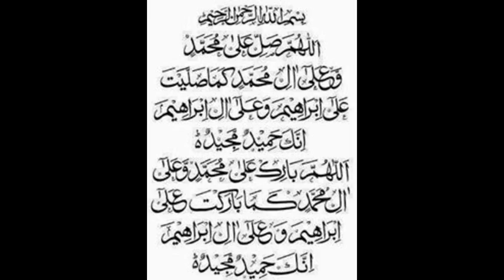QUESTION:(P.U.B.Sc.2019 COMPOSITE) IF VECTOR FUNCTION OF A SCALAR VARIABLE IS, PROVE THAT RELATION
1-Mathematics B-I [ Vectors & Mechanics (I)], 4 Cr. Hours, For students of B.S.Mathematics (Combination I & II)
2-Mathematics B-Course-I: Vector and Mechanics,100 Marks, For students of Associate Degree in Science Part-1
3-Calculus (IT)-II, 3 Cr. Hours, For students of B.S. Information Technology
4-Engineering Mathematics-II,3 Cr. Hours,For students of B.Sc (Engg.) Metallurgy & Materials Engineering

SYLLABUS FOR 4 YEAR B.S. MATHEMATICS-(SEMESTER SYSTEM PROGRAMME)
Mathematics B Course - Paper I [ Vectors & Mechanics (I)]
Vector Analysis
Vector Algebra
1-Introduction to vector algebra
2-Scalar and vector product
3-Scalar triple product and vector triple product
4-Applications to geometry
Vector Calculus
1-Limit, continuity and differentiability of vector point functions
2-Partial derivatives of vector point functions
3-Scalar and vector fields
4-The gradient, divergence and curl
5-Expansion formulas.

Recommended Books,
1. Fowles, G.R, Cassiday, G.L. Analytical Mechanics, 7th Edition, Thomson Brook
Cole, 2005
2. Jafferson, B. Beasdsworth, T. Further Mechanics, Oxford University Press,
2001
3. Joseph F, Shelley. Vector Mechanics, Mc-Graw Hill Company, 1990
4. Murray R. Spiegel, Theoretical Mechanics, Schaum’s Outline Series, Mc Graw Hill Book Company
5. Hwei P. HSU, Applied Vector Analysis, San Diego, New York, 1984.
6. Murray R. Spiegel, Vector Analysis, Schaum’s Outline Series, McGraw Hill Book Company, 1959
7. D.K. Anand and P.F. Cunnif, Statics and Dynamics, Allyn and Becon, Inc. 1984
Mathematics B-Course-I: Vector and Mechanics,100 Marks, For students of Associate Degree in Science Part-1
(Syllabi and Courses of Reading)
Note: Attempt six questions by selecting one question fromSection I, two questions from Section II, two questions from Section III and one question from Section IV.
Section-I (2/12)
Vectors:
1-Introduction to vector algebra
2-Scalar and vector product
3-Scalar triple product and vector triple product
4-Applications to geometry
5-Vector equation of a line and plane
6-Limit, continuity and differentiability of vector point functions
7-Partial derivatives of vector point functions
8-Scalar and vector fields
9-The gradient, divergence and curl
10-Expansion formulas.
Recommended Books:
1. Murray R. Spiegel, Vector Analysis,Schaum’s Outline SeriesMcGraw Hill Book Company, 2005.
2. Fowles, G.R, Cassiday, G.L. Analytical Mechanics, 7 Edition, Thomson Brook Cole, 2005.
3. Jafferson, B. Beasdsworth, T. Further Mechanics, Oxford University Press280.
4. Murray R. Spiegel, Theoretical Mechanics,Schaum’s Outline Series, Me Graw Hill Book Company.
5. D.K. Anand and P.F. Cunnif, Statics and Dynamics, Allyn and Becon, lac. 1914.
Calculus (IT)-II, 3 Cr. Hours, For students of B.S. Information Technology
SYLLABUS
VECTOR ANALYSIS
1-Vectors,
2--Scalar (dot) products,
3-Projections,
4-Vector (cross) products,
5-Introduction to vector-valued functions,
6-Calculus of vector-valued functions,
7-Directional derivatives and Gradients,
8-Line integrals,
9-Green’s Theorem,
10-Surface integrals;
11-Application of surface integrals,
12-Divergence Theorem,
Engineering Mathematics-II,3 Cr. Hours,For students of B.Sc (Engg.) Metallurgy & Materials Engineering
SYLLABUS
Vector Analysis:
1-Scalar and Vector Quantities,
2-Algebra of Vectors,
3-Dot and Cross Products of Vectors,
4-Differentiation and Integration of Vector Functions,
5-Gradient of a Scalar Point Functions,
6-Divergence and Curl of a Vector Field and Their Related Formula,
7-Gauss’s and Green’s Theorems,
8-Orthogonal Curvilinear Co-ordinates,